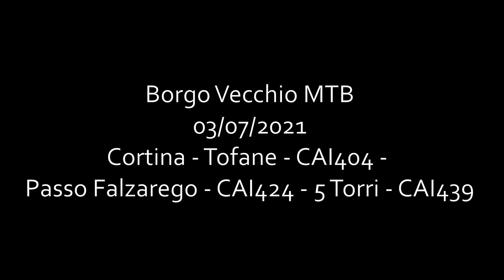Cortina - Tofane - CAI404 - Passo Falzarego - CAI424 - 5 Torri - CAI439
Percorso in parte meccanizzato per sfruttare i sentieri affacciati sulla valle che va dal passo Falzarego a Cortina, in parte in costa e in parte in pura discesa, con alcune parti a spinta.
BORGO VECCHIO MTB
In collaborazione con FRIUL BIKERS MTB